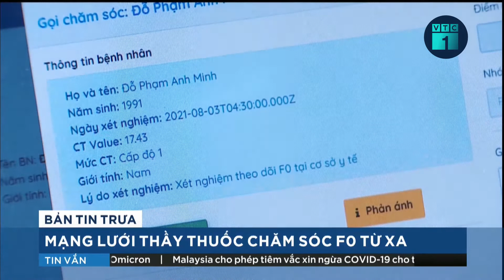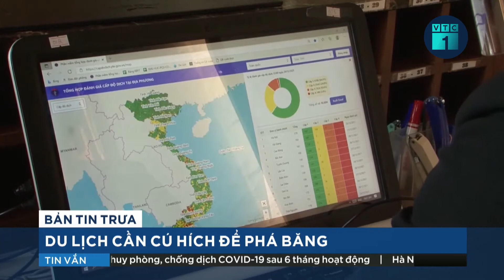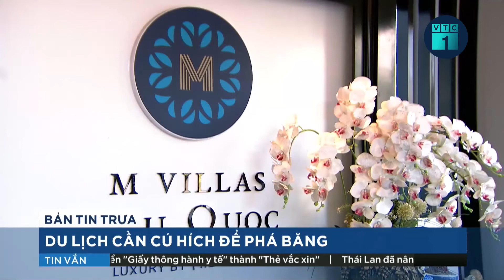4.000 bác sĩ, tình nguyện viên y tế tư vấn, điều trị từ xa cho F0 tại nhà | VTC1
VTC1 | 4.000 bác sĩ, tình nguyện viên y tế hiện là lực lượng của Mạng lưới Thầy thuốc đồng hành với nhiệm vụ cao cả là cùng lực lượng y tế tuyến cơ sở tư vấn, điều trị từ xa cho các bệnh nhân F0 tại nhà.